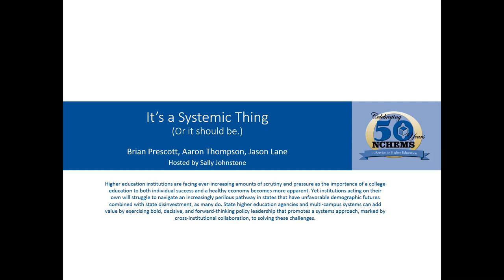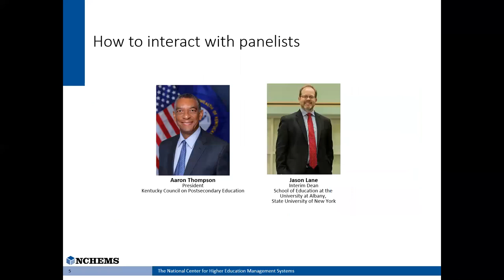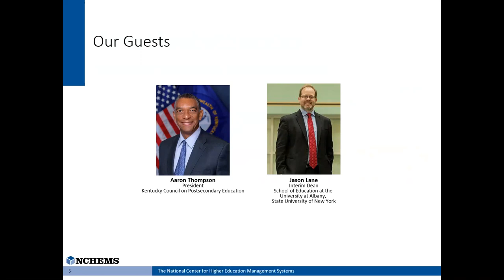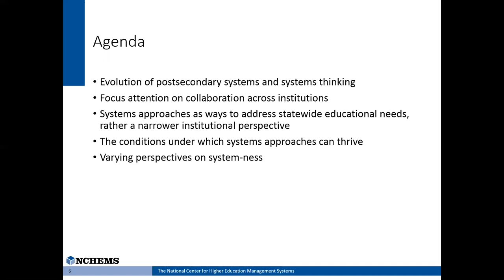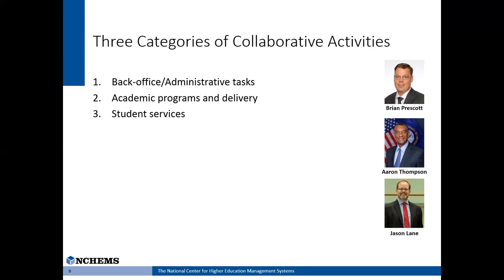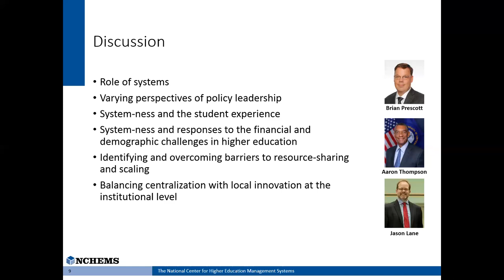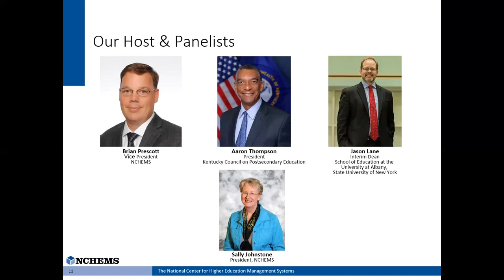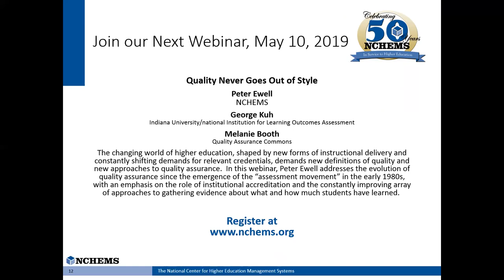NCHEMS 50th Anniversary Webinar #2 – It’s a Systemic Thing. (Or it should be.)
Higher education institutions are facing ever-increasing amounts of scrutiny and pressure as the importance of a college education to both individual success and a healthy economy becomes more apparent. Yet institutions acting on their own will struggle to navigate an increasingly perilous pathway in states that have unfavorable demographic futures combined with state disinvestment, as many do. State higher education agencies and multi-campus systems can add value by exercising bold, decisive, and forward-thinking policy leadership that promotes a systems approach, marked by cross-institutional collaboration, to solving these challenges. Brian Prescott leads a discussion with Aaron Thompson (Kentucky Council on Post-Secondary Education) and Jason Lane (State University of New York).  They focus on how the role of state higher education agencies and multi-campus systems is evolving to help meet the demands to achieve attainment goals and close equity gaps – even as resources are stretched thin.